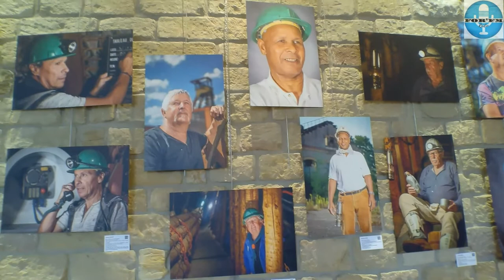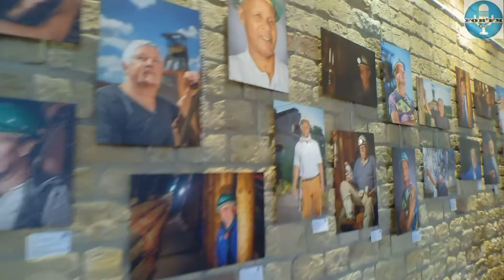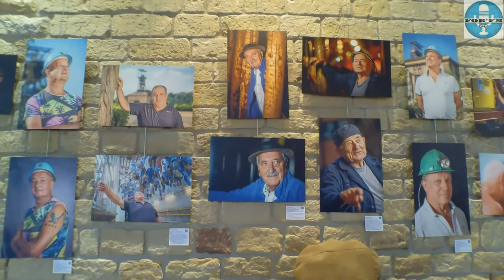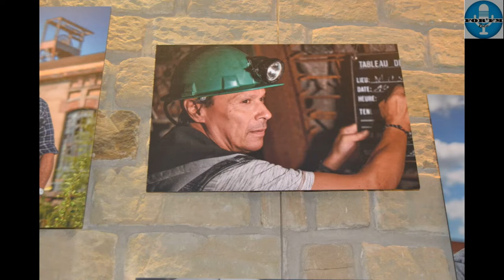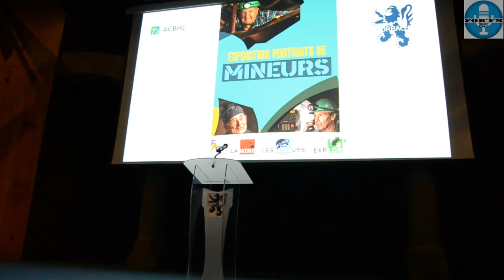Portraits de Mineurs - Burghof, le 19-11-2022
A l'occasion de l'exposition du portrait de Mineur du BURGHOF, For'fm était présent.